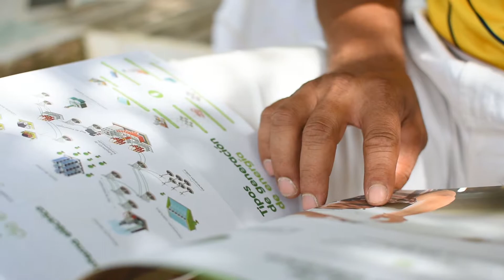Con Ambiente para la Vida estrechamos lazos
Fortalecer la confianza de las comunidades con el Proyecto Hidroeléctrico Ituango y con EPM, además de mejorar la relación de estas con el río Cauca, es el objetivo principal del proyecto Ambiente para la Vida (contrato firmado por EPM y la Fundación EPM).